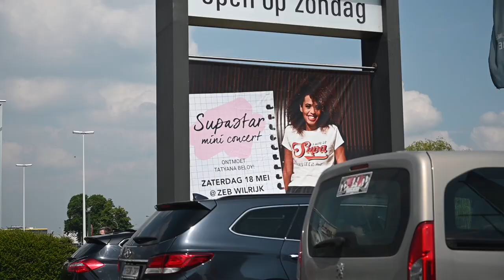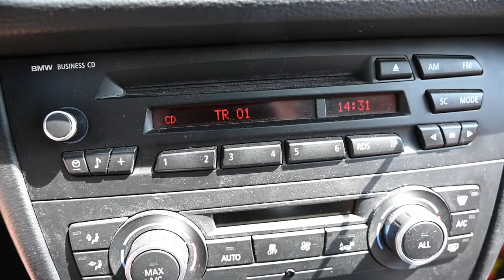♥ Dolgekke Zusjes ♥ nemen Instagram over van Supastar + Shoplog + Videoclip opname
Emily en Miley waren reporter tijdens het mini-concert van Supastar. Supastar is een zang / dans groep, begeleidt door Tatyana Beloy. Ze hebben een super leuke cd gemaakt, die is nu te koop in de winkel. Tatyana heeft ook een eigen kledinglijn in Zeb winkel.

Het is gratis en zo mis je onze nieuwe videos niet.

       -XxX-                  🎀♥♥♥ Emily Miley Lewis ♥♥♥🎀

🌸 Vrienden worden?